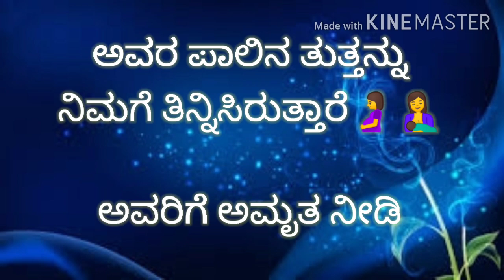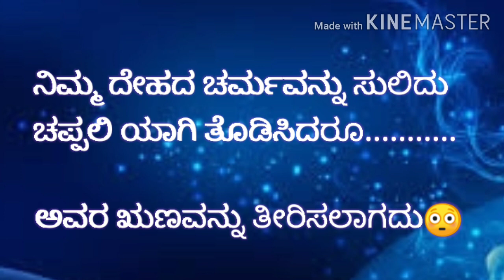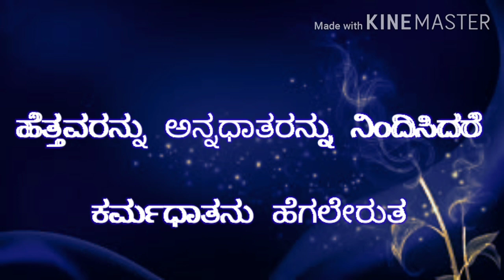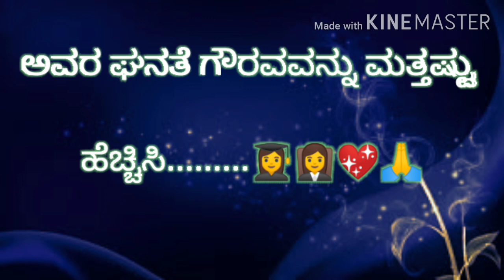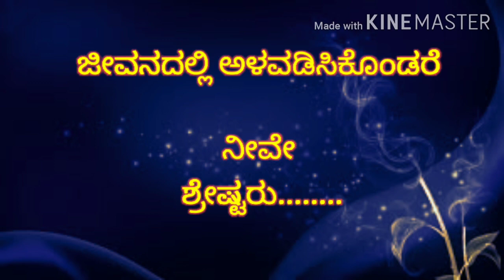ವಿದ್ಯಾರ್ಥಿಗಳಿಗಾಗಿ ಹಿತನುಡಿ IN House Students Remainder By Nandakumar C ವಿಶೇಷ ಸಂಚಿಕೆ 720p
There is no world without them, there is no life without them …….
Carry a life of awareness
ಅವರಿಲ್ಲದಿದ್ದರೆ ಜಗವಿಲ್ಲ ಇವರಿಲ್ಲದಿದ್ದರೆ ಜೀವರಾಶಿಯೇ ಇಲ್ಲ.